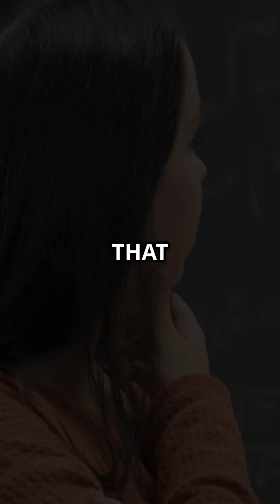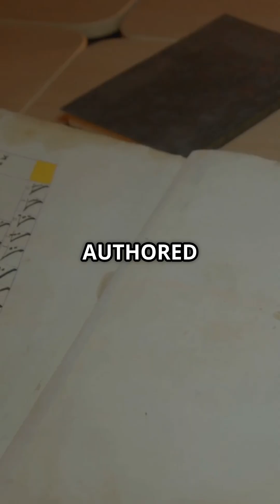Why This Hidden Physics Hero Was Erased Forever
Discover the untold story of Chien-Shiung Wu — the woman who shattered a law of physics, only to be left out of the Nobel Prize. Her 1956 cobalt-60 experiment rewrote scientific history, but her name was nearly erased. Why? Watch this powerful Short by Uplift with Simran to uncover the truth, honor her legacy, and rethink who gets remembered. Stay until the end — her story will move you.